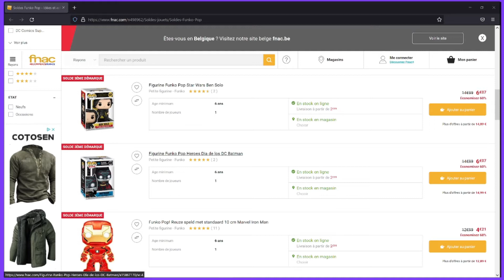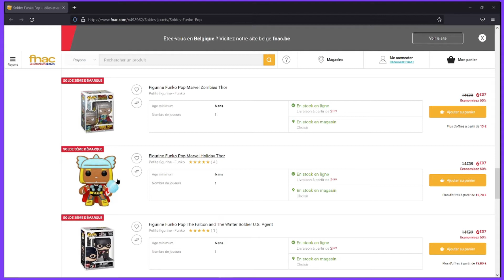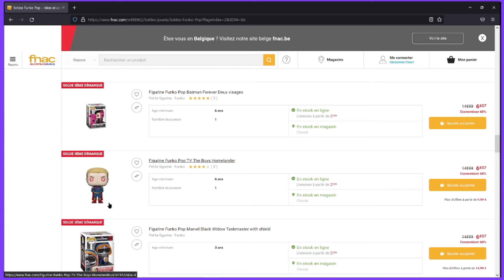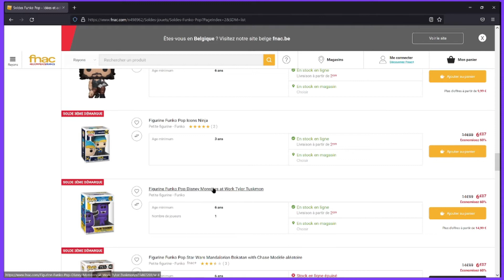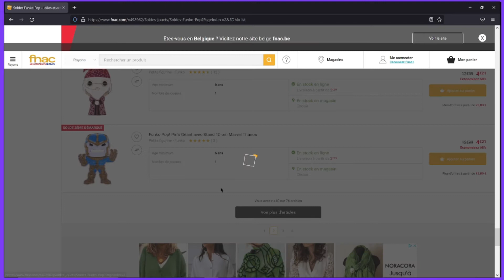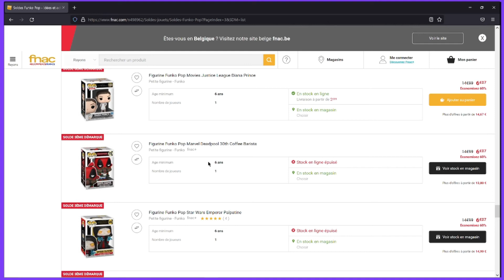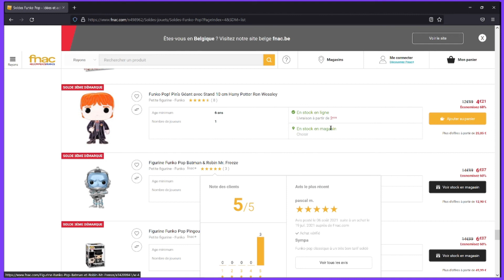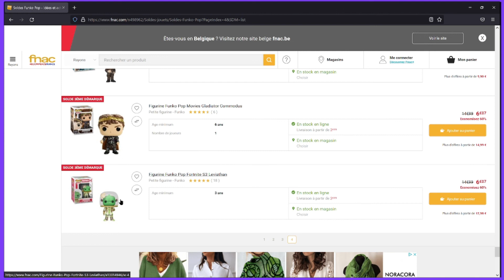SOLDE FUNKO POP A LA FNAC POP A 6 EURO AU LIEUX DE 14.99 EURO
CHAINE DE RACH ALARACH